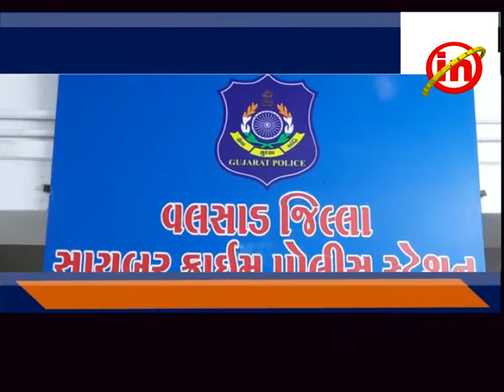વલસાડ ; સાઇબર પોલીસે પડોશીનું એકાઉન્ટ માથી રૂપિયા 3.23 લાખની ઠગાઈ કરનાર સુરત ના યુવકની ધરપકડ કરી